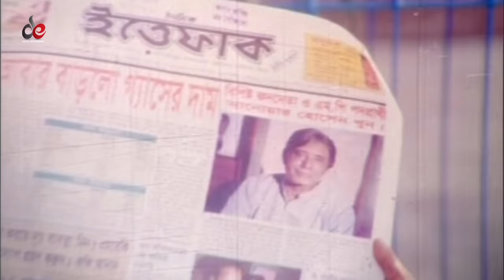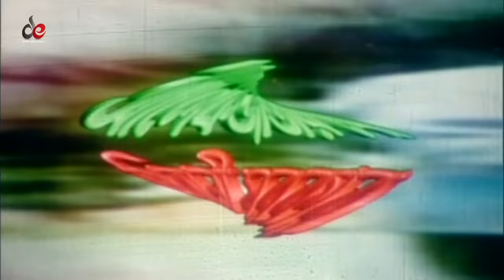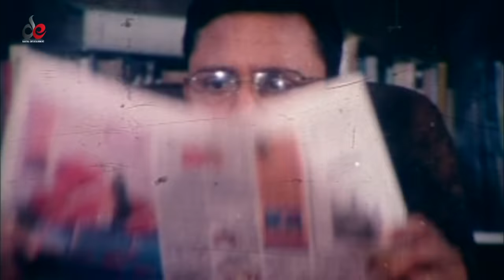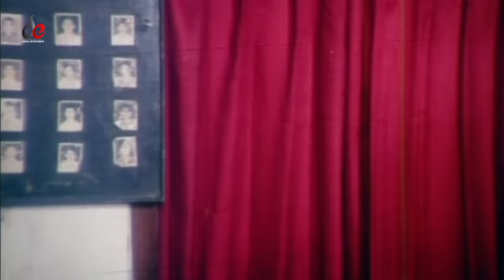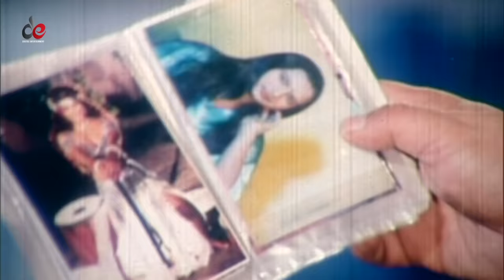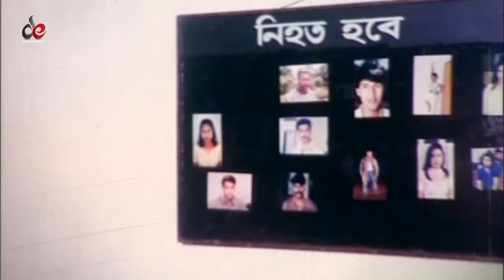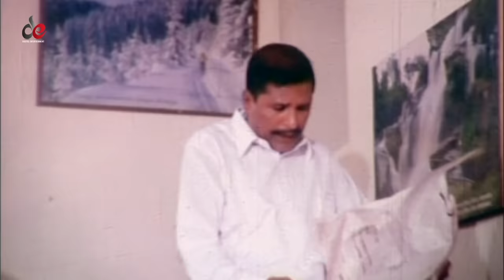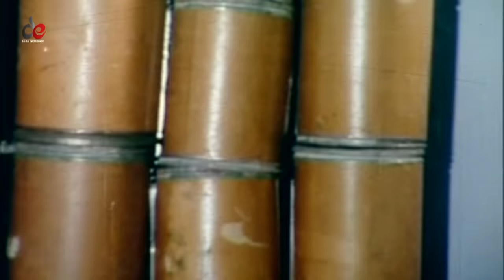Ora Dalal | Bangla Movie | Shakib Khan | Rachana Banerjee | Omar Sani | Shakib Khan Full Movie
Bangla Movie : Ora Dalal
Director : Uttam Akash
Starcast: Shakib Khan, Rachana Banerjee, Alexander Bo, Kabila, Mizu Ahmed, Prabir Mitra, Khaleda Aktar Kolpona, Ilias Kobra, Dildar, Boby, Rina Khan,Soniya, Rajib, Omar Sani.
Singer: Kanak Chapa, Rizia Parveen, Monir Khan, Agun, Asif, Kona.
Language: Bengali
Label: Digital Entertainment